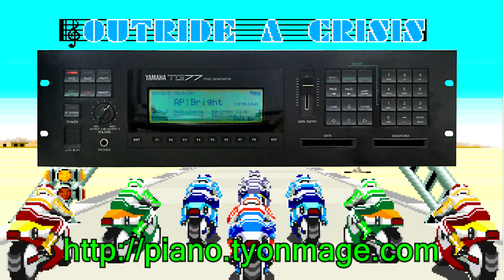スーパーハングオン "OUTRIDE A CRISIS" Super HANG-ON for TG77 YAMAHA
スーパーハングオンより、アウトライドアクライシスです。
ヤマハ TG77にて演奏しています。
Part Map
Part 2: PL| Steel Guitar
Part 3: KY| Tradclv
Part 4: PL: Saratog
Part 5: BA. VC3
Part 6: PL| Shonuff
Part 7: PL| Shonuff
Part10: DR Group 2
Part13: BR. Mod Synth
Part14: BR. Mod Synth

"ハングオン メインテーマ" TG77バージョンはこちら

スーパーハングオン "ウイニングラン" TG77バージョンはこちら

[[ Link to "OUTRIDE A CRISIS" from Super HANG-ON ]]